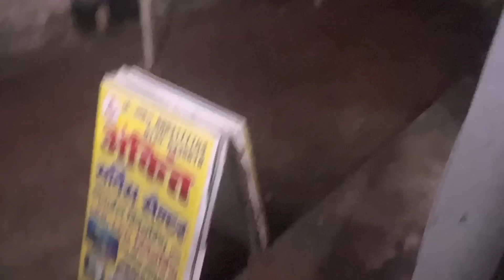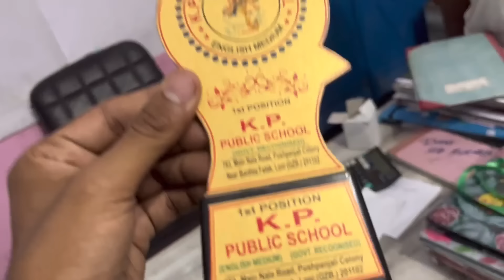Poor kids First Time Eating in hotel || Pizza khaya Baccho ne Epic Reaction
Whаt аrе yоu
Insta id name
Mr Ankay
20k Complete Hogye
Instagram pr ❤️❤️❣️

Ankush Tv Daily vlogs channel